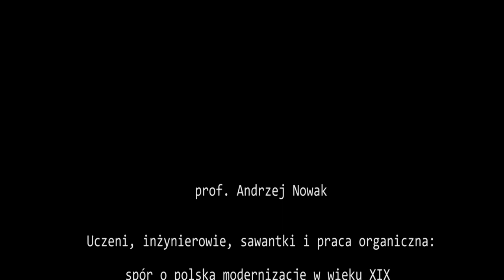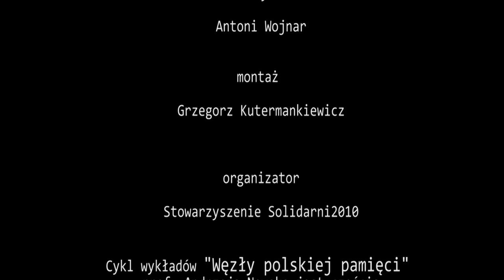Uczeni, inżynierowie, sawantki i praca organiczna: spór o polską modernizację w wieku XIX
Kolejny wykład prof. Andrzeja Nowaka z cyklu "Węzły polskiej pamięci" p.t. "Uczeni, inżynierowie, sawantki i praca organiczna: spór o polską modernizację w wieku XIX ".

Bibliografia:

"Polski wkład w przyrodoznawstwo i technikę. Słownik polskich wynalazców i pionierów..., t. 1-4, red. Bolesław Orłowski, Warszawa 2015.